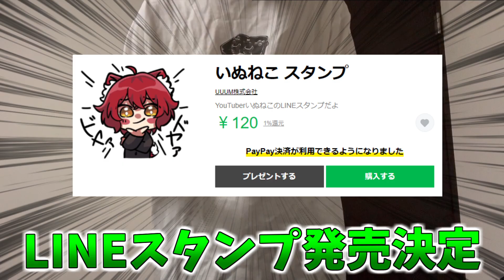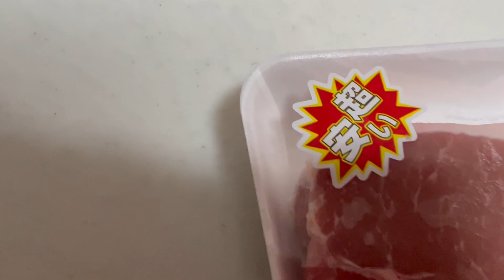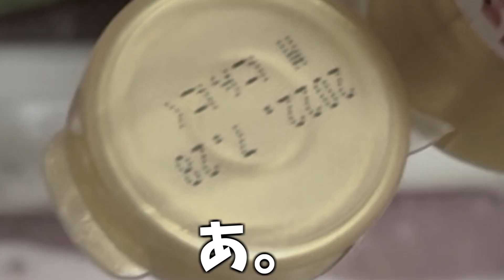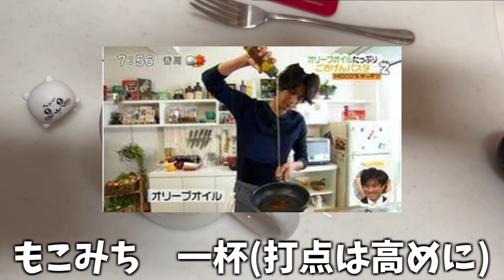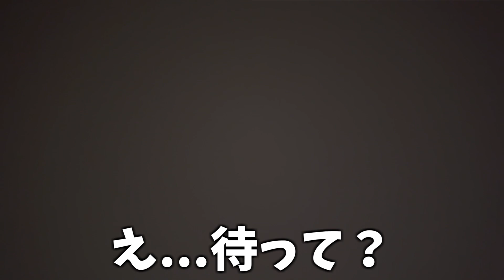やべースタンプ作れましたｗｗｗｗｗｗｗ